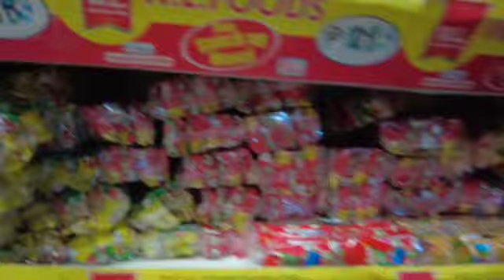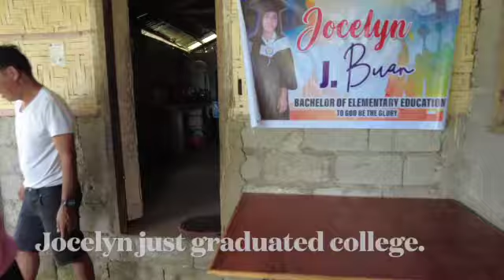B'laan Fam SD 480p